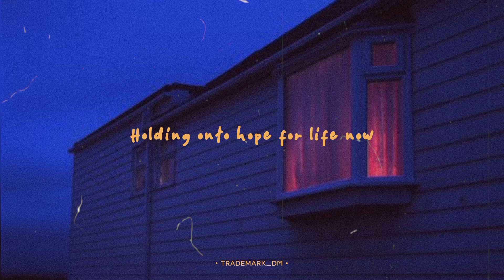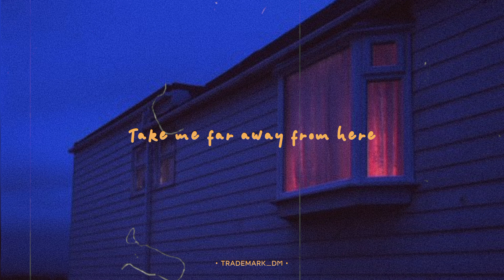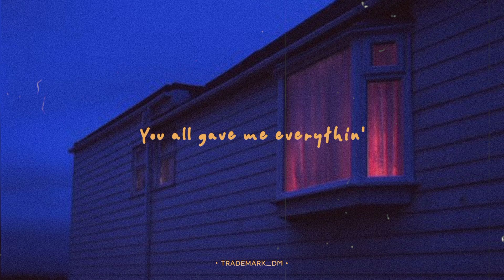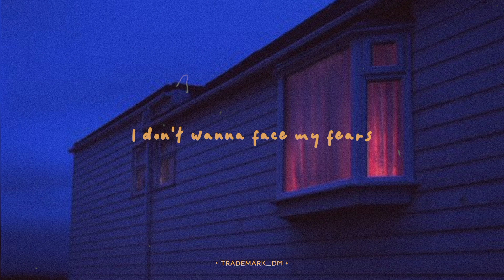𝘦𝘭𝘪. 𝘋𝘪𝘴𝘢𝘱𝘱𝘦𝘢𝘳 - 𝘓𝘺𝘳𝘪𝘤𝘴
connect with artist:

eli.

𝘚𝘵𝘢𝘺 𝘴𝘢𝘧𝘦 ✨